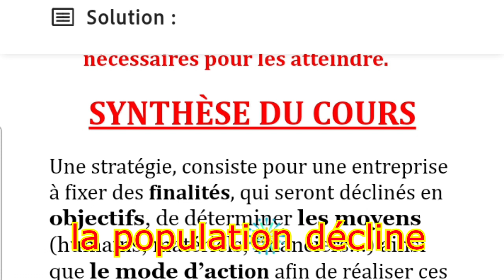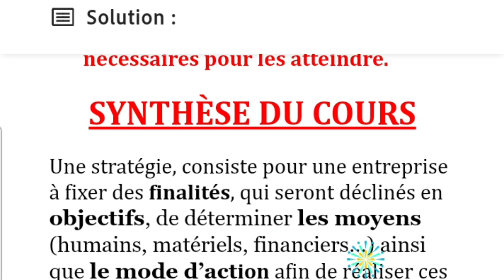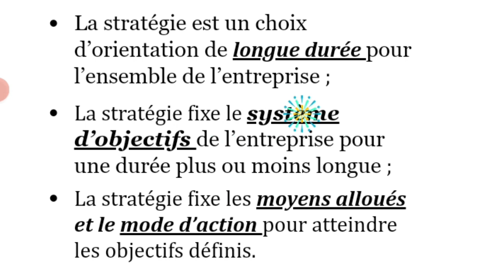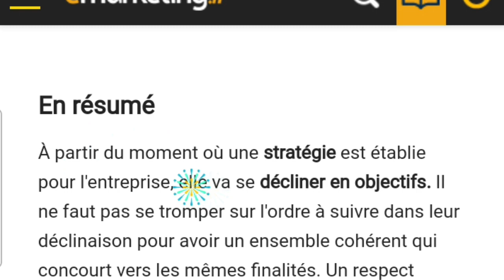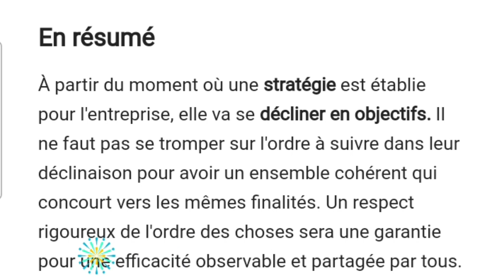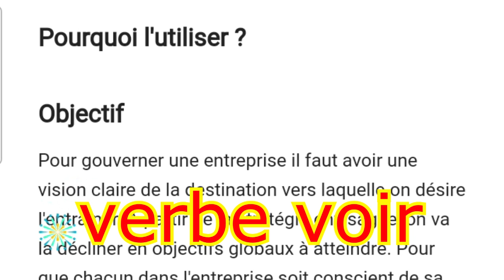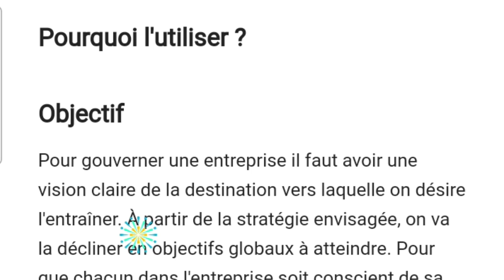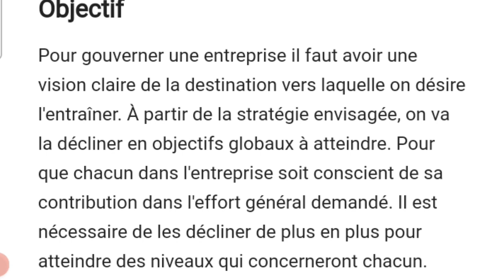La notion de la stratégie d'entreprise.